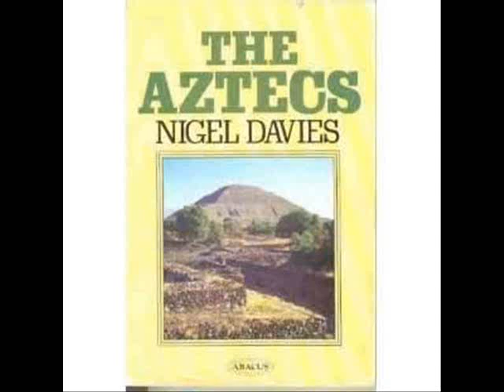The Aztecs by Nigel Davies, chapter 8